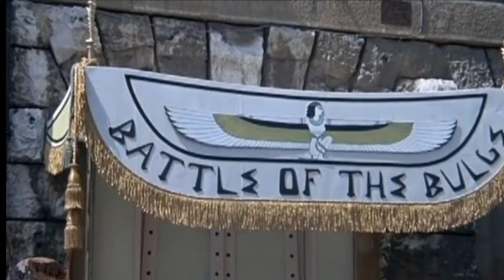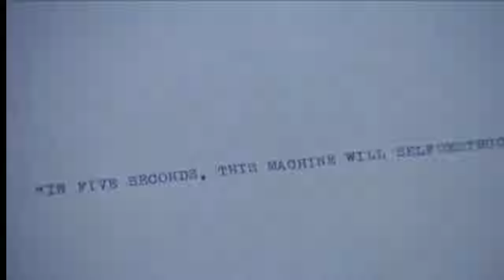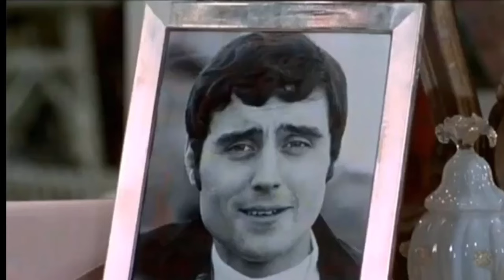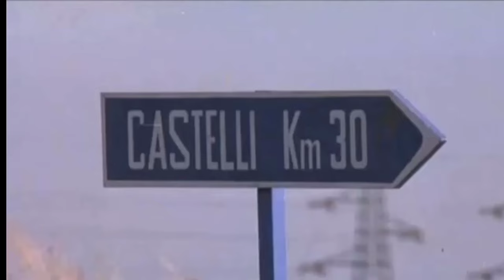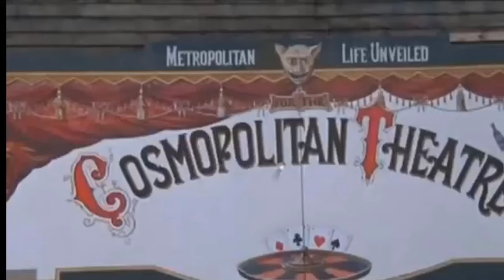PussyCat PussyCat I love you King Balloon